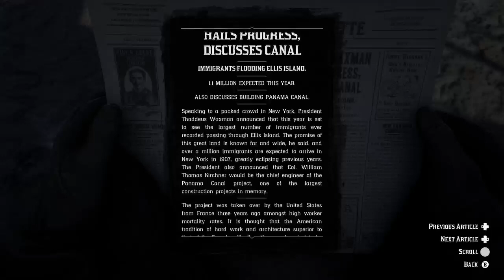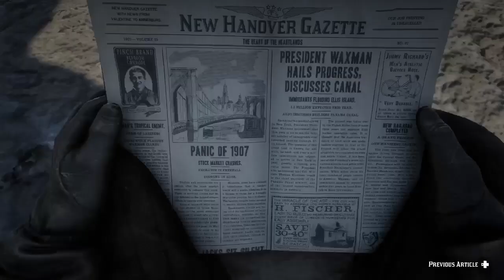Let's Play RDR2 - Episode 57: Hope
Today's episode features John Marston trying to get his life on track, as he makes efforts to become a home owner, and reunites with some old friends